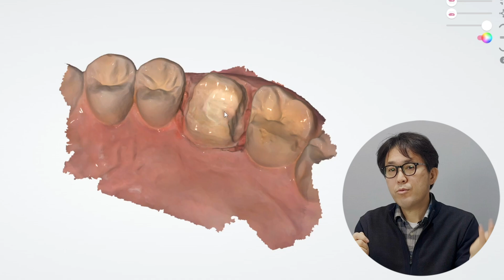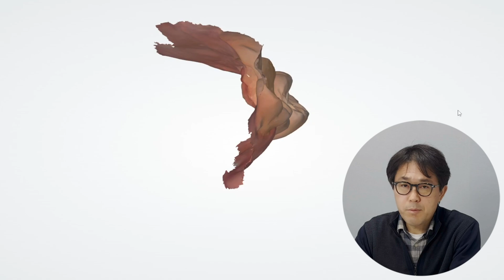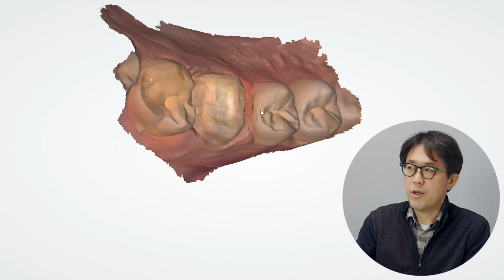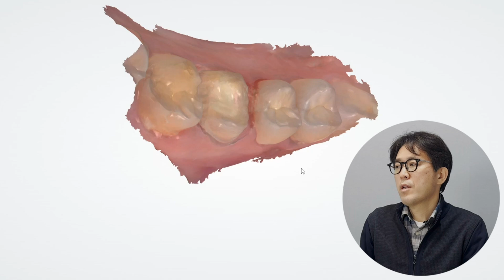구억질 나는 치아 본뜨기 대신 깔끔하고 빠른 방법 알려드립니다. 3D Oral Scanner#구강스캐너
안녕하세요 평범한 동네치과의사 서정욱 입니다.
지금 현재과에서 이를 씌우는 크라운을 할 때 본을 뜬다고 표현하는데
오늘은 이 크라운을 하는 방법에 있어서 디지털방식과 아날로그 방식이
어떻게 다른지 알려드리려고 합니다.
예전부터 해오던 방식은 인상재라고 하는 걸 환자 입 안에 몇 초간 물게 해서
본을 떠서 거기에 석고를 부어서 만드는 방식을 많이 해왔고
지금도 대부분의 치과에서 이 아날로그방식으로 본을 뜨고 있죠.
저는 구강스캐너라를 장치로 입안에서 스캔을 해서 치아 본을 컴퓨터 방식으로
뜨고 있는데 이렇게 스캔하는게 디지털로 하는 방식입니다.
시간도 인상재로 본을 뜨는 방식보다 현저하게 짧고요,
정확도에 있어서도 아주 정밀하게 치아의 형태를 채득할 수가 있는 장점이 있습니다.
또 진료하면서 생기는 변수나 오류에 있어서도 아주 간단하게 해결을 할 수가 있어서
너무나도 편리한 기능들이 있습니다.
원장님들 자연치는 아직도 인상재로 본을 뜨는 방식을 많이들 하고 계실텐데요
디지털로 이렇게 하면 정말 정확해서 마진이 서브여도 아주 편하게 하실 수 있어서
오늘 소개해드렸습니다.
감사합니다.